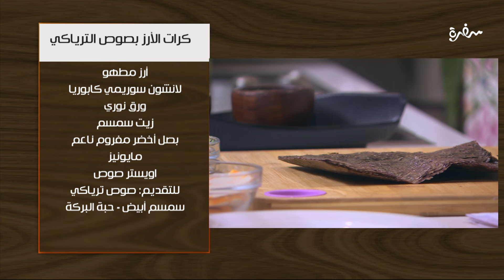فطائر اللحمة المقلية - كرات الأرز بصوص الترياكي - شبس البروكلي | اتفضلوا عندنا| حلقة كاملة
طريقة عمل فطائر اللحمة المقلية - كرات الارز بصوص الترياكي - شبس البروكلي  مع غادة جميل في اتفضلوا عندنا | 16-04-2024